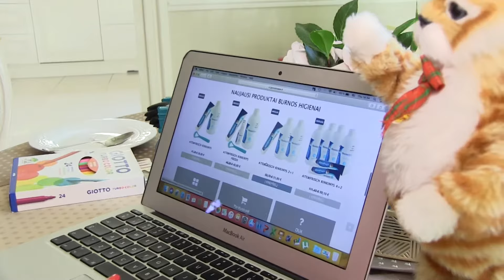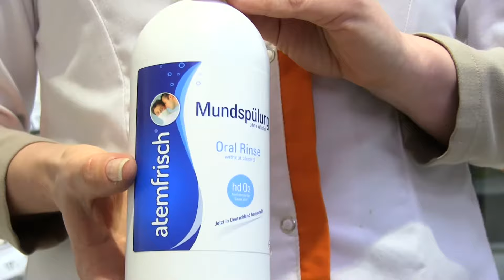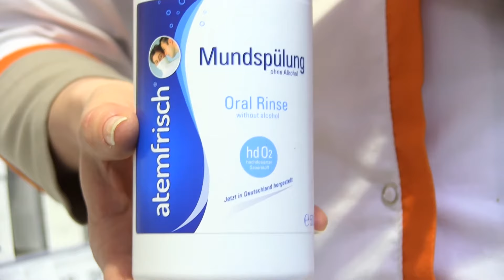Oksana Pikul-Jasaitienė – gaivus burnos kvapas (II dalis)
Oksana dalinasi savo patarimais, kaip išlaikyti gaivų burnos kvapą 24 val. per parą. Apie blogo burnos kvapo priežastis ir kaip jo išvengti papasakos gydytoja odontologė Martyna Grenciūtė-Asipauskienė bei vaistininkė Lina Stočkut-Plytnikė